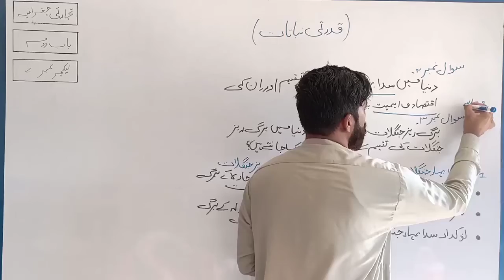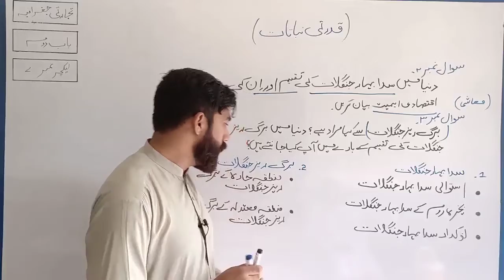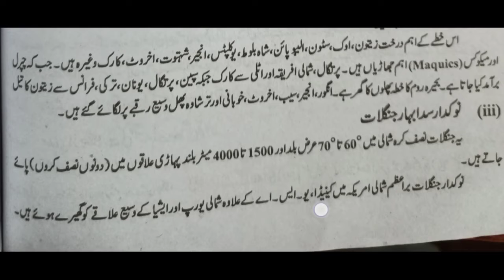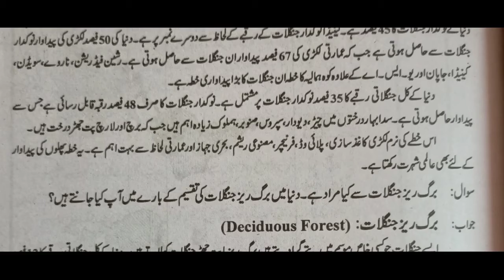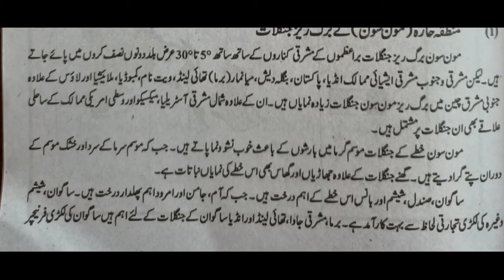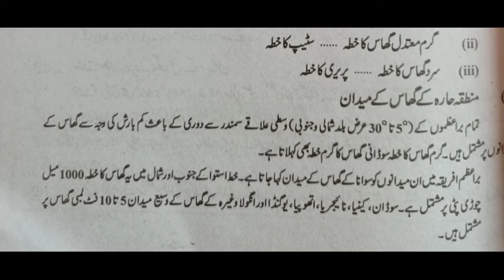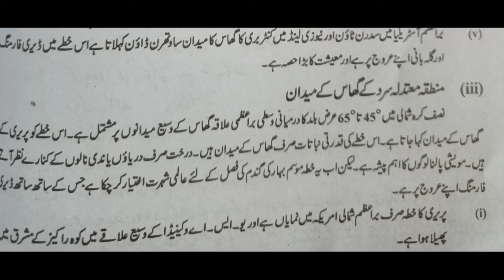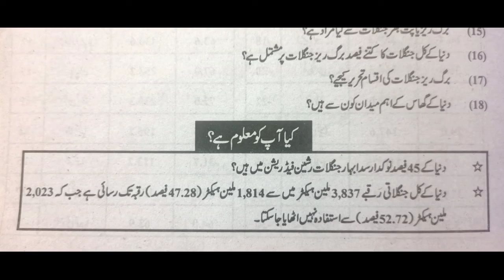تجارتی جغرافیہ|| لیکچر نمبر 7_باب دوم_قدرتی نباتات